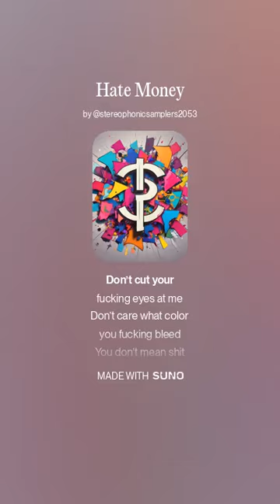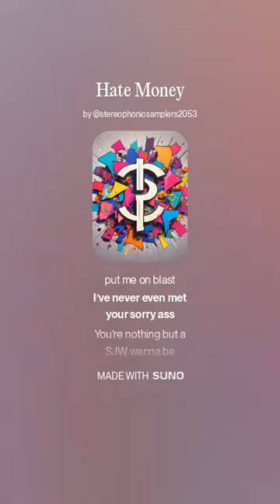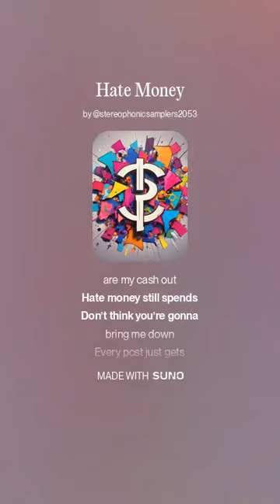Hate Money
AI generated and arranged with original lyrics written by me.